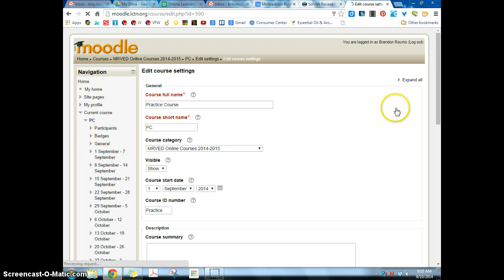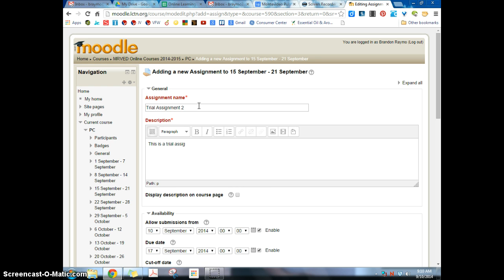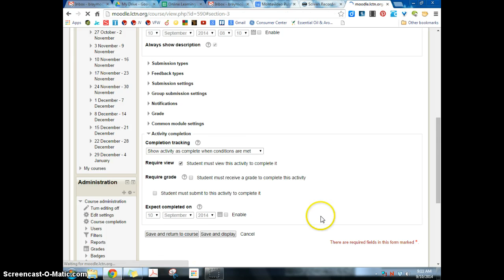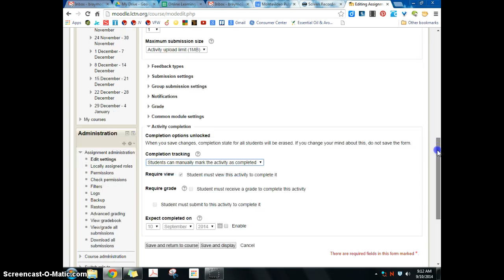Activity Completion in Moodle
Turning on and working with activity completion in Moodle